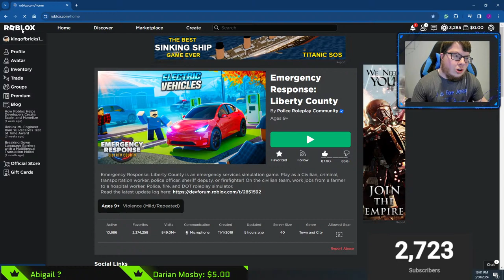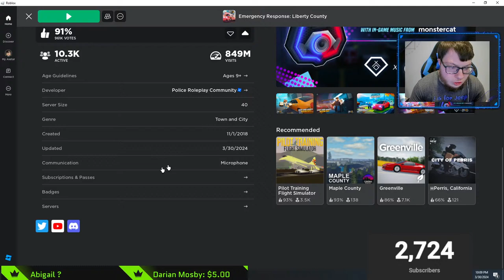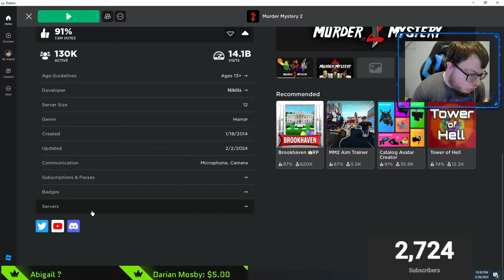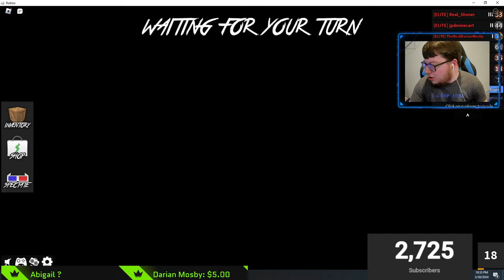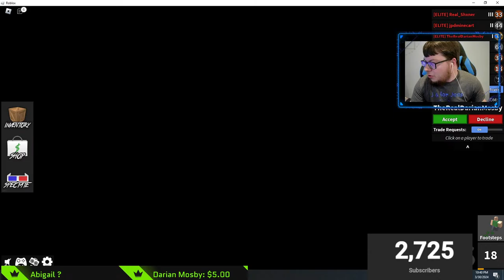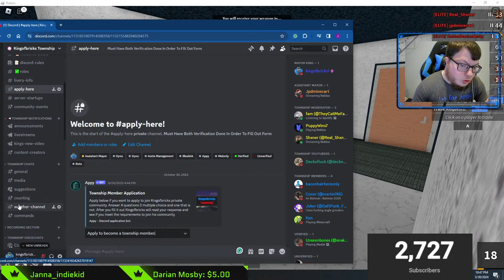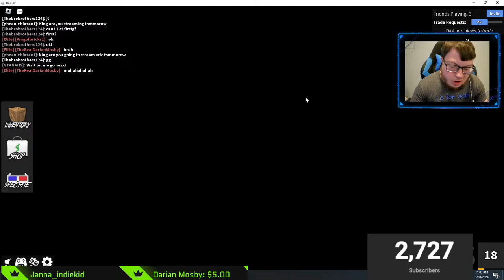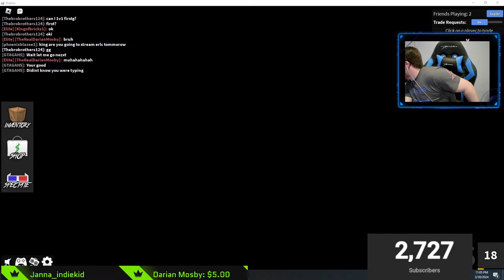🔴SATURDAY NIGHT LIVESTREAM - JOIN ME - PLAYING ROBLOX ERLC & MM2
Today, I will be playing Roblox ERLC and mm2 with fans on a public and private server! Join the public server I am I will be pinned comments.

Livestream 479  (once I go through my livestream playlist, hopefully, these numbers will be updated correctly).